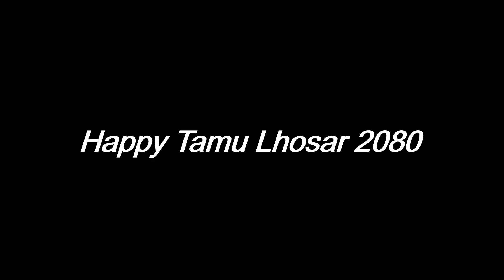Tamu Lhosar 2080 😘 || Tudikhel || Main festival of gurung community 🥰 || Lhosar vlog 😍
Tamu Lhosar is a new year festival of Gurung people of Nepal. It is celebrated on every 15th Poush (December/January) of the Nepali calendar.[1][2][3] Similar to other Lhosars, the Gurung people also represents the years with a cycle of 12 years representing various creatures (garuda, serpent, horse, sheep, monkey, bird, dog, deer, mouse, cow, tiger and cat).[4]

Each Gurung is linked with a particular totem animal. Each year is linked with a totem animal.

In the lhosar, the Gurung men wear Bhangra, a white apron and a Kachhad, a short. Gurung women, both children and adolescents, wear Ghalek, a velvet blouses and gold ornaments such as earrings and semi-precious stone necklaces.[5]

People in small and large groups feast during the festival and perform traditional dances. Home-made Raksi is served during the feast.

It's a public holiday in Nepal on Tamu Losar day.